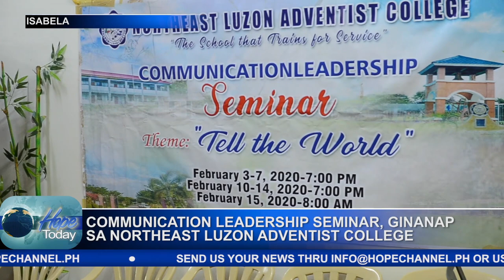COMMUNICATION LEADERSHIP SEMINAR, GINANAP SA NORTHEAST LUZON ADVENTIST COLLEGE